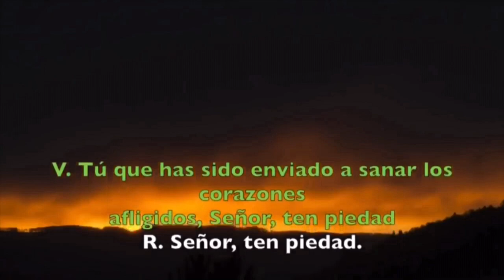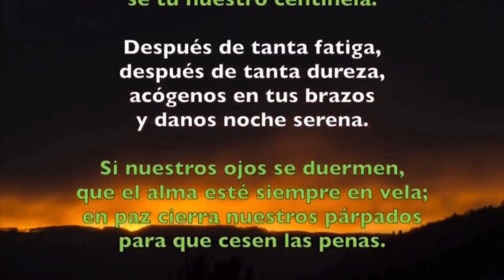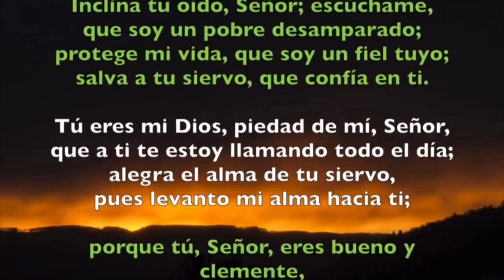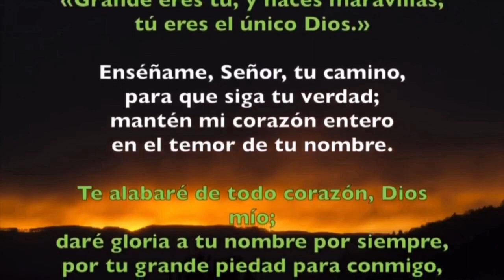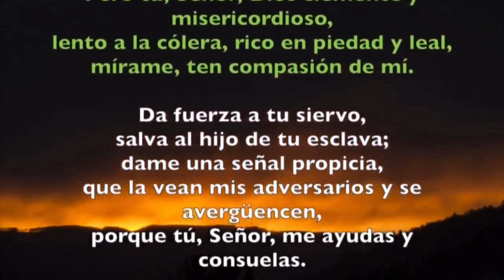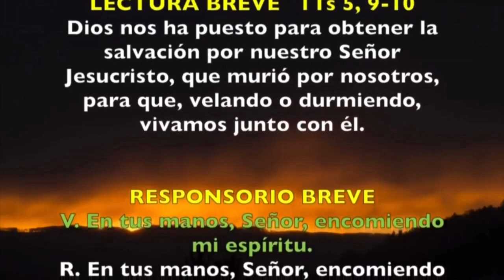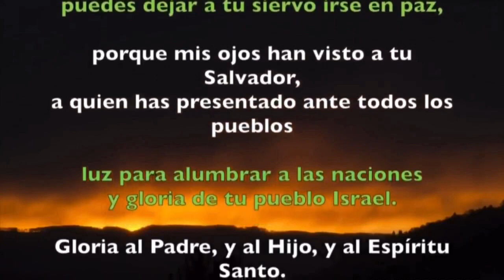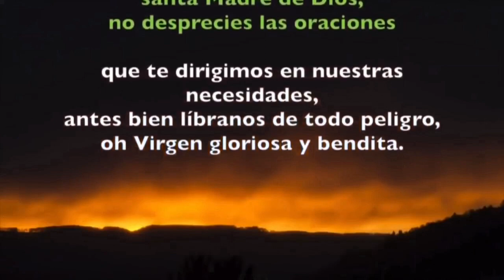Oración de la noche (Completas) LUNES 09 DE MARZO 2020 | Padre Sam | Producción Crisol